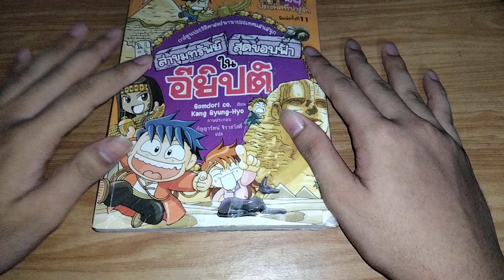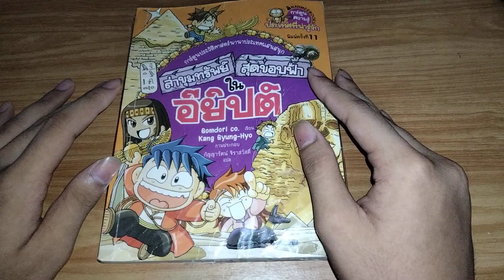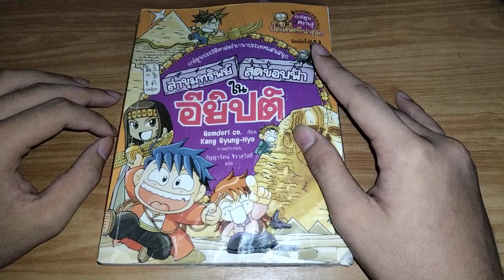รีวิวหนังสือ ล่าขุมทรัพย์สุดขอบฟ้าในอียิปต์ | Spot World